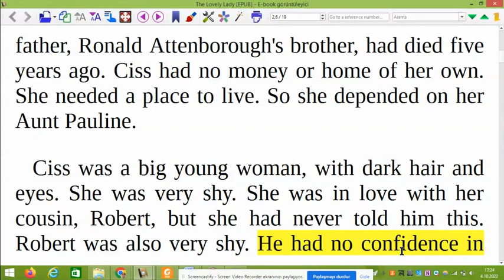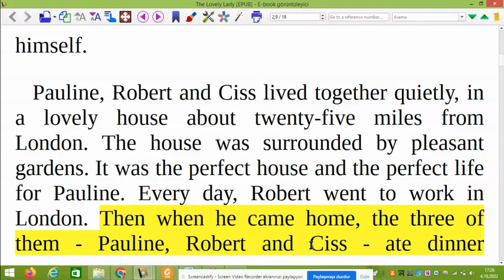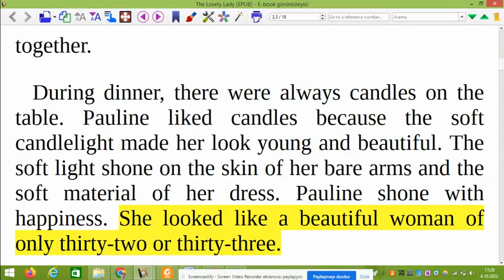Bölüm 2 - The Lovely Lady (Level 1 - Türkçe Sesli Anlatımlı İngilizce Hikaye Çevirileri)